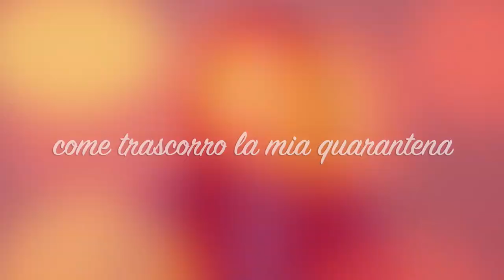COSE DA FARE IN QUARANTENA 🤷🏻‍♀️🤯 IORESTOACASA | RosaCaggiano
VOI CHE FATE DURANTE LA QUARANTENA? IO VI DO UN Pò DI IDEE.
DATEMI ANCHE VOI DEI CONSIGLI.
UNITI POSSIAMO FARCELA, UN PIZZICO DI PAZIENZA TUTTO PASSA.
 UN ABBRACIO

♡ Rosa